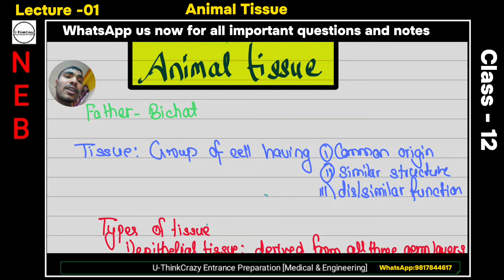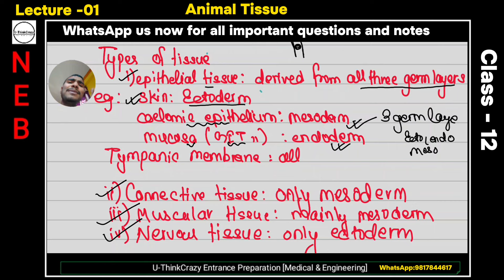Class-12 NEB | Animal Tissue-01 | Introduction & Epithelium Tissue & it's Types | NEB U-ThinkCrazy